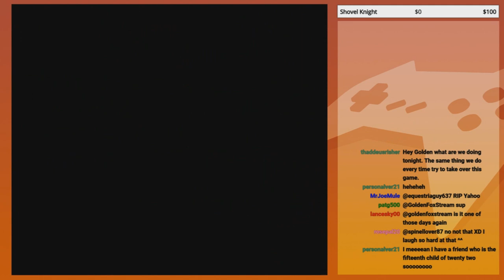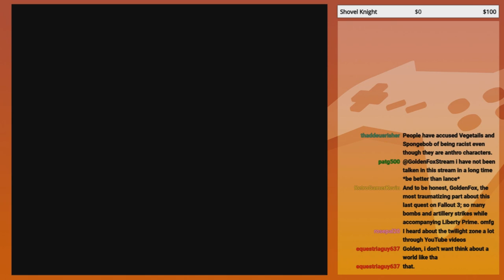Springy Coils! | GoldenFox Plays Donkey Kong Country 2: Diddy's Kong Quest Pt. 20